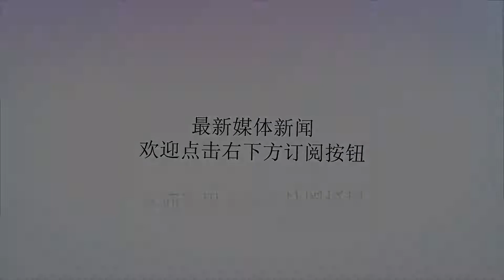北京中医药大学博士：我吃素不是因为宗教，而是不想得癌症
谢谢！罗大伦北京中医药大学中医诊断学博士原任北京电视台《养生堂》节目主编曾在CCTV《百家讲坛》栏目主讲《大国医》、《名医是这样成名的》系列吃素的人都是因为宗教信仰吗？我看未必。今天我们不谈佛，只聊聊吃素这件事。我经历了什么？从一个无肉不欢的人，变成了一个素食者的呢？我曾经也喜欢吃肉我是个素食者，这让大家很奇怪，你为什么会吃素呢？其实我以前不是这样的，在几年前我遇到了人生的转折点。我是东北人，东北人喜欢吃肉，这是大家都知道的，我也不例外，什么红烧肉，锅包肉，怎么吃都不够，每到一个地方必问：“你们家红烧肉做的如何？”遇到地道的，我一定会把厨师请出来，指点我一下，遇到做的很差的，我会很不客气指点他一下。在家里的时候还经常自己做，看着小火炖肉颜色渐渐变得深红，心里那叫一个舒服，就等着满屋溢香呢。刚到北京那年，刚考完博士等着发榜的时候，住在中央电视台的家属楼。我曾一时兴起，大清早做了红烧肉，然后打电话把楼上楼下的哥们叫来，早餐吃红烧肉，大家全都晕了，哪儿有早餐就是红烧肉的啊，后来放嘴里一尝，都觉得不错，结果都给吃光了。曾经还特爱吃白切鸡，以前在上海的时候，经常去吃，觉得简直是人间美味，几天不吃都觉得亏了。但是，等读了博士，事情就转变了，我的很多转变都是在北京中医药大学发生的。那时候去食堂，总是遇到同学们吃得很简单，我很奇怪，开始以为是大家生活水平不高，吃不起肉，后来在一起一聊，敢情这些同学都是素食主义者啊！（点击阅读：为什么那么多人劝你吃素？原来因为他们都看了这个）我上一届的博士，叫陈松鹤，是位北医毕业的西医高材生，结果却从头学了中医，她是位佛教徒，非常的虔诚，吃的绝对是素食。还有几位同学，也有类似的经历，有的与宗教有关，有的是出于健康的考虑。大家都吃素，我反而成了另类，最后我思考再三，终于也吃素了，这一吃，也觉得不错。我吃素不是因为宗教而是从医学的角度这里，我和大家聊聊素食的事儿吧。我虽然对佛教充满了恭敬，但是，刚开始吃素的时候，却不是因为宗教，而是从医学的角度和同学们讨论后，决定吃素的。原因是，现在的肉问题太多了。（点击阅读：为什么那么多人劝你吃素？原来因为他们都看了这个）农村过去养一口猪，需要一年的时间，到了春节，才挑一个大的杀掉吃肉，这是正常的生长过程，要很长的时间。所以，我们不能每天吃到肉。现在不同了，我们中国十几亿人，每天都要吃肉，这是一大难题，怎么解决呢？让猪快长呗，于是，发明了很多饲料，猪吃了，两个月就长大了。这种饲料里面有什么，我们想想就知道了，留在猪肉里面多少，我们也多少能猜到一些。这不仅仅是我们国家的事儿，国外也是这样，这是全球性的，有国外的学者统计了，说目前往家畜身上使用的各种药物，包括激素和抗生素，有两千七百多种，这些药物保证了动物可以快速地长大且长得肉多。但是，各位想想，这些东西最后可都是我们吃了啊。除了家畜，其他的肉食也是这样。比如养虾，我前几天还听朋友说，老婆怀孕了，想吃虾，那就吃吧，于是就买了很多。其实这个虾也不安全，我知道现在都是虾池养虾了，饲养者不断地往里面撒激素，这样虾两个星期就长得很大了。我的一个兄弟，妻子患了乳腺癌，我问她喜欢吃什么，结果她说非常喜欢吃虾，一顿可以吃两盘，这里面有很多雌激素，我们知道，乳腺癌就是和雌激素紊乱相关的。大家都说海参好，我也知道，那是养生的东西，但是现在也是饲养的，为了除去池子里面的水草，需要往里面撒药，这些药难道不会吸收进海参的身体里？还有大闸蟹的，以前都是秋季才有黄啊，后来我发现，如今任何时候都有黄了，我的母亲曾经连着买螃蟹吃，说都有黄。我突然醒悟，这个季节怎么会有黄呢？绝对是用激素了，后来一打听，果然如此，于是坚决不让母亲再买了。所以有人说了：第一个吃螃蟹的人，其实不算勇敢，现在敢吃螃蟹的人，才是真的勇敢呢！肿瘤发病率直线上升其实，我们现在的肿瘤发病率已经非常高了，其中与肉食相关的大肠癌发病率就呈直线上升。不断地有朋友问，自己的小孩子怎么这么早就发育了？上次我介绍了一个朋友的孩子，去找妇科大师柴松岩给看，柴老上来就说，这是吃出来的，以后不要吃什么什么了……激素会导致什么呢？以前美国对于绝经期的妇女，都主张补充雌激素，口服，后来不这么干了，为什么？因为发现肿瘤的患病率上来了，一研究，原来和补充雌激素有关，于是这种做法就停止了。有报告称，北京市癌症发病情况，1996年是1955年5.2倍。其中大肠癌增长是6倍多。当然，恶性肿瘤的发病率，原因比较多，空气污染、食物结构的改变都是主要原因。也就是说，我们现在总是听说周围的谁得肿瘤了，可能有人认为这是错觉，是信息沟通比以前顺畅了？其实不是，这些研究数据告诉我们，现在的发病人数确实已经成倍增长了。有英国医学专家考察了我们的状况后说，中国的恶性肿瘤发病率还没有完全暴露出来，再过十年，将会是高峰时期。肉类的熟食就更没谱了，一般在做肉的时候，会放入嫩肉粉，比如烤牛肉，现在我们会发现，这些牛肉越来越嫩了，以前咬不动的牛肉，现在怎么变得入口即化了？有一次，我帮助一个饭店老板安装有线电视，他们那里本来是没有线路的，我找了朋友，于是老板非常感激我。有一天店老板推心置腹地对我说：“我自从开饭店后都不敢吃烤牛肉、烤羊肉串了。因为这些肉都是用嫩肉粉做的，你想啊，能把牛肉腐蚀成这样，吃到胃里面，你的胃不也给腐蚀了吗？”这个老板说的对，嫩肉粉里面加入了一些溶解肉类蛋白纤维的物质，这些东西，对人的消化道同样是起作用的，我们的胃整天被其腐蚀，后果可想而知啊。还有，有的肉类加工好以后，变得颜色很红，这是为什么呢？这是因为里面添加了大量的亚硝酸盐，亚硝酸盐可以使得肉类发红，它的具体作用是使得肉类不腐烂，可以多卖几天，但是这个亚硝酸盐是可以转化为亚硝胺的，而这个亚硝胺是致癌的。一般制作香肠的时候，添加的亚硝酸盐国家是有标准的，但是小商小贩自己做的话，那可就没有标准了，为了多存放几天，他们是敢多添加一些的。我经常看着卖熟食的大盆里面肉类都是红红的，心想，我的天啊，放了多少的亚硝酸盐啊！这些问题想多了，就会觉得现在的肉其实和以前的肉不一样了，里面人工添加的东西太多了，虽然这样肉类的产量大了，我们都可以吃得起了，但是风险太大、代价太大了。我觉得这是政府的两难抉择，一方面，老百姓要吃上肉，全国人民都要吃肉，如果一年养一头猪，那大家就都要嚷嚷了，我们怎么吃不上肉？可是，现在这么吃，未来的问题也很多，恶性肿瘤的发病率会提高，这是政府没法来说的，难道政府会号召大家都不吃肉，所以，还是我们自己清醒一些吧，少吃些肉，保护我们自己。蔬菜里面虽然也有农药等问题，但是，比肉类少多了，一般农药都会随着时间的推移药性退减，而且很多蔬菜是非常便宜的，不值得放太多的农药，所以比如大白菜、大萝卜等是比较安全的。寂静法师▼寂静法师，人称“教育和尚”，四川绵竹人，1987年毕业于西北工业大学飞机发动机系，先后在中国燃气涡轮研究院、北航、北师大、川大、俄罗斯航空发动机研究院学习。现任四川德阳高尊寺住持、上海会龙寺、成都大慈寺首座。著有畅销书《让孩子成才的秘密》，销售近50万册。创作的奇文《能量朗读——让世界因我而美丽》被学校、企业读诵近3000万次。用中国的“阴阳论”也可以帮助我们认识健康。通常生病、有灾难就是因为阴气重，我们学会把阴转化成阳就好了。素食是属阳的，肉食是属阴的，吃肉接受的是阴气，吃素接受的是阳气。动物的内脏是最阴的，为什么？因为动物的内脏没有见过太阳，但是植物却天天沐浴在太阳下。我们知道发怒时的妈妈不能给孩子喂奶，为什么呢？因为发怒的时候奶水是有毒的。更何况是有知觉的动物？当动物被杀的时候，是痛苦还是欢乐？是愤怒还是祥和？所以，可以想象动物在被杀的时候是不是有毒的？是不是把痛苦的信息放在肉中了？当动物被杀时存留在身体的负面信息积累在我们身上，积累多了就会生病，更会对我们的灵魂有害，这叫聚阴。事物是阴阳和合而生的，很多肿瘤或是癌症，就是因为聚阴太多，慢慢积累就成熟了，便长出了包块。所以我们要吃素。吃素也是有所选择的，我们要吃新鲜的，最好吃“活”的。什么是活的？放在土里会发芽的，或者是还能生长的就是活的。比如一些豆类、新鲜的蔬菜和水果是活的。最好少吃加工食品，因为加工食品的生产日期就是食物“去世”的时间，其实我们吃的就是味道而已，没有什么营养。阴阳不仅体现在食物上，在很多非物质方面也是同样的道理。事物分阴阳。比如人体，我们看得到的是这个肉体，但实际上，指挥这个肉体的是看不见的思想。就好比，电脑要进行各种程序的运行是软件在指挥，而硬件是一个载体而已。同理，没有信仰属阴，有信仰属阳。因为有信仰会时常让我们持续感受到依靠、爱、慈悲等等正面的信息，而没信仰时，人时常容易感觉生命无力匮乏。比如我们在进入光明世界的冥想时，我们整个生命化成一片光明世界，充满了“阳”。能让人感觉到阳光、温暖、喜悦、祥和的冥想就是属阳的。如果一个人看起来无精打采，无力无神，就是“阴”比较重。可以通过将头发剪短，常穿浅色的衣服，从而达到阴阳的调节。如果我们过去总爱说一些消极的话，也是属阴，那现在就最好常说积极的话，补充阳气。时常赞美别人，也是补充阳气的一种方式。所以，当阳气充足时，人的身体和精神就会感到非常轻松愉悦，健康轻盈。反之，也不用担心，可以通过补阳的方式调整阴阳，从而获得健康的身体和美好的人生。